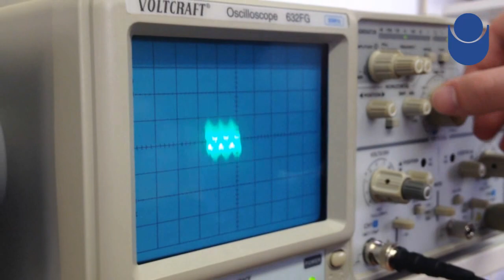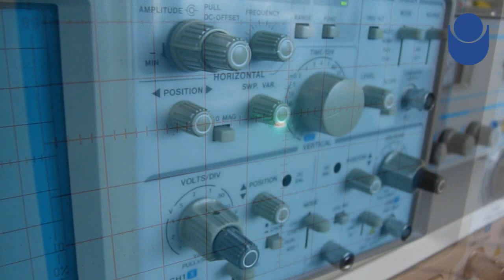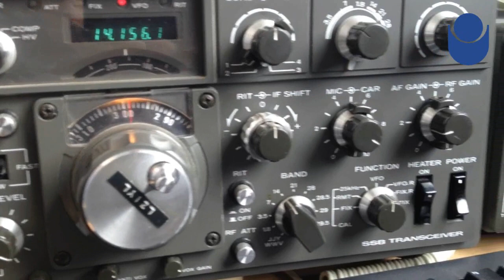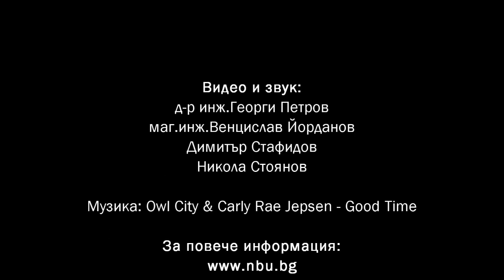Департамент Телекомуникации на НБУ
Увод в мрежовото инженерство

Курсът ще запознае с ежедневието на мрежовия инженер и ще им даде основата за последващите курсове от програма мрежово инженерство.
Студентите завършили курса :

    ще умеят да боравят със linux/unix мрежови среди
    ще знаят що е то “one-liner”
    ще умеят да конфигурират мрежовите стекове на различни видове операционни системи
    ще бъдат запознати с linux базирания рутер quagga.
    ще конфигурират статична маршрутизация, RIP, OSPF на linux базирани рутери

Скриптове за автоматизация и управление на мрежи
Курсът ще запозне студентите с различните скриптови езици за комуникация с мрежово оборудване.

Студентите завършили курса :

    ще умеят да пишат скриптове за автоматизация нa CLI на expect, perl и groovy;
    ще умеят да пишат скриптове за автоматизация нa SNMP на, perl и groovy и xslt;
    ще знаят що е то Web услуга;
    ще умеят да боравят с конфигурации като документи, ще знаят да работят с конфигурациите на устройствата чрез XML и JSON формати за данни;
    ще умеят да управляват мрежи чрез SDN контролери;
    ще умеят да моделират мрежи и системи в различни модели от данни.

Методи и технологии за разкриване и одит на мрежови инфраструктури
Курсът ще запознае студентите с подходите за разкриване и одит на мрежови инфраструктури.
Студентите завършили курса :

    ще умеят да боравят със средства за разкриване на мрежи като netTransformer;
    ще бъдат запознати със Kali linux и средствата за проникване и одит на мрежи и крайни устройства, които Kali предлага;
    ще бъдат способни да напишат приложения, способни да разкриват мрежови топологии и крайни устройства.

SDN – Софтуерно дефинирани мрежи
Курсът ще запознае студентите с новопоявяващите се технологии, протоколи и стандарти на софтуерно дефинираните, програмируеми мрежи.
Студентите завършили курса :

    ще умеят да боравят с комутатори, поддържащи Openflow;
    SDN контролери като Floodlight и OpenDayLight;
    ще могат да напишат приложения, способни да взаимодействат програмно с мрежата.

MPLS Опорни мрежи
Курсът ще запознае студентите с MPLS опорните мрежи, с трафичното инженерство и с технологиите за предоставяне нa MPLS L2/L3 услуги.
Студентите завършили курса :

    ще умеят да виртуализират мрежови топологии
    ще умеят да конфигурират MPLS на различни видове мрежови устройства
    ще умеят да конфигурират MPLS трафично инженерство на различни видове мрежови устройства
    ще умеят да конфигурират различни видове BGP адресни семейства
    ще умеят да конфигурират MPLS L2/L3 VPN услуги